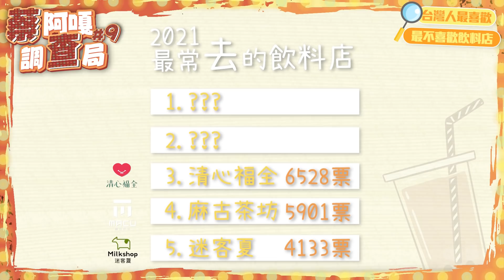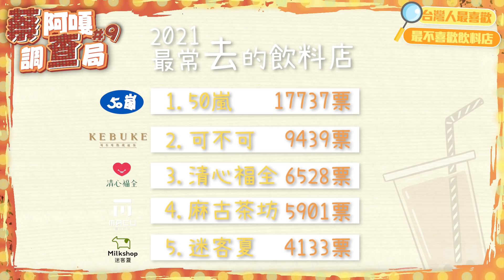【蔡阿嘎調查局#9】2021年台灣人最不喜歡、最喜歡的飲料店，前五名是這幾家！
2021年台灣人最喜歡、最不喜歡去的飲料店排行出爐！蔡阿嘎在FB、IG發放，6萬多筆的統計問卷調查結果，沒有業配！也不要拿去打廣告！😆😆😆